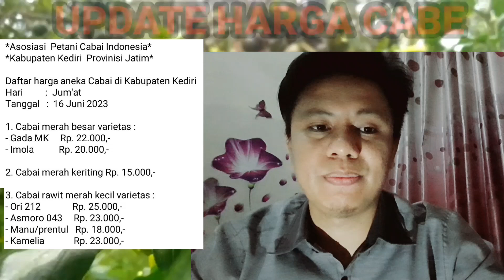PERKEMBANGAN harga cabe rawit merah hari ini 16 Juni 2023 di pasar induk pare Kediri Jawa timur